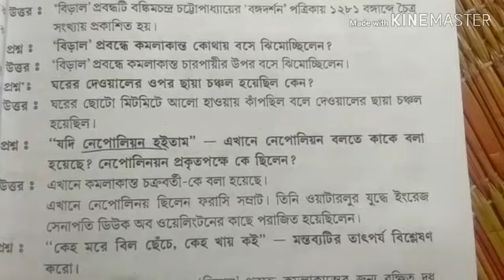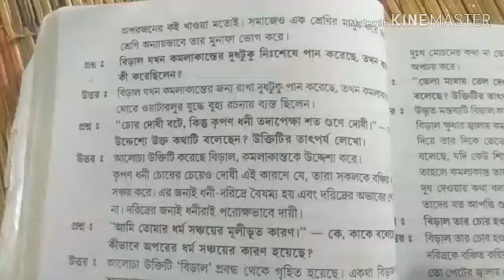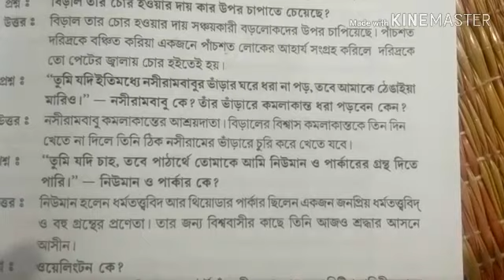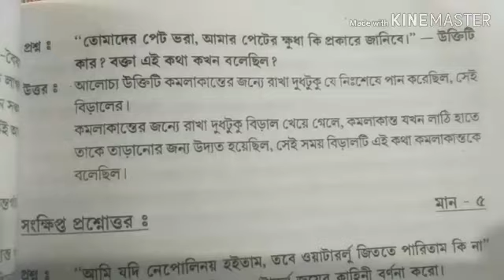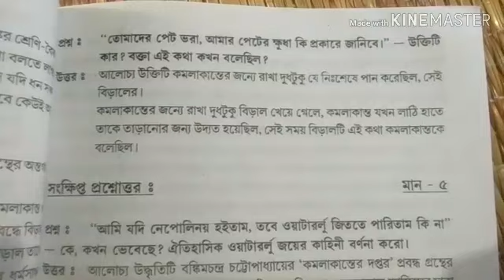বিড়াল প্রবন্ধ।। বিড়াল প্রবন্ধ ছোট প্রশ্ন ও উত্তর biral probondo short questions and answers